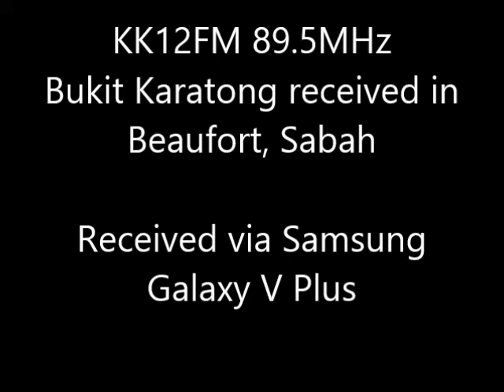(07.11.2019) KK12FM 89.5MHz Bukit Karatong (Kota Kinabalu) received in Beaufort, Sabah, Malaysia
- Frequency: FM 89.5MHz
- Power: 2kW
- Transmission site: Bukit Karatong, Sabah
- Receiving site: Beaufort, Sabah
- Distance: 92km